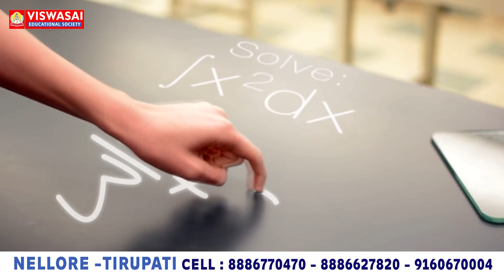రైతుల ప్ర‌భుత్వం... జ‌గ‌న్ ప్ర‌భుత్వం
రైతుకుటుంబాల సంక్షేమానికి పాటుప‌డుతున్నాం
మితిమీరి అవాస్త‌వాలు రాయ‌డం స‌రికాదు
నెల్లూరులో మీడియాతో రాష్ట్ర మంత్రి కాకాణి గోవ‌ర్థ‌న్‌రెడ్డి